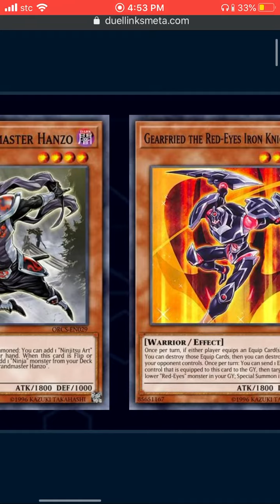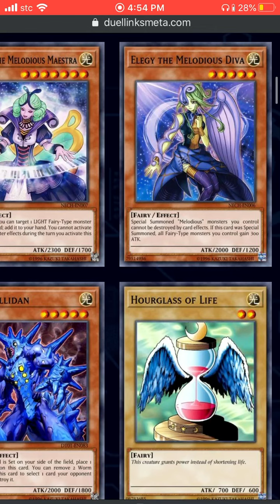Duel Links - Masters Of Shadows! New Mini BOX Review!